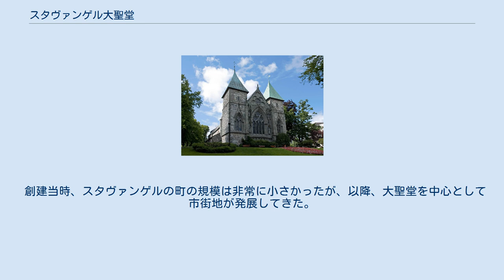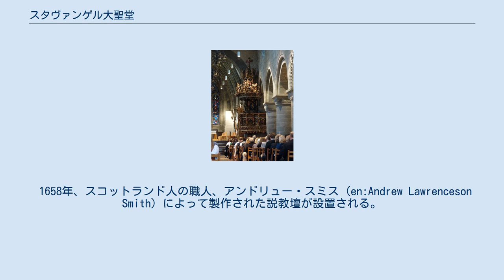スタヴァンゲル大聖堂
スタヴァンゲル大聖堂（スタヴァンゲルだいせいどう、ノルウェー語: Stavanger domkirke, 英語: Stavanger Cathedral）は、ノルウェー南西部、ローガラン県の港湾都市スタヴァンゲルにある大聖堂である。
スタバンゲル大聖堂、スタヴァンガー大聖堂とも表記される。
 説教壇 スタヴァンゲル大聖堂は、イギリス、ウィンチェスターの司教であったレイナルド (Bishop Reinald) によって創設されたもので、ノルウェーで最も長い歴史をもつ。
 創建当時、スタヴァンゲルの町の規模は非常に小さかったが、以降、大聖堂を中心として市街地が発展してきた。
 守護聖人は、セント・スヴィッツン (Saint Svithun) である。
建築様式は、アングロ・ノルマン様式である。
建築資材としては、石が用いられている。
堂内には、およそ800人を収容することができる。
 ステンドグラス 大聖堂の建築工事は、1100年頃に開始され、1125年頃に完成した。
1272年に発生した火災によって、教会堂は被害を受けた。
1300年代に、内陣がゴシック様式に改築された。
 1658年、スコットランド人の職人、アンドリュー・スミス (en:Andrew Lawrenceson Smith) によって製作された説教壇が設置される。
1957年、新約聖書のシーンが描かれたステンドグラスが、ガラスデザイナーのヴィクトル・スパッレ (en:Victor Sparre) によって製作された。
 スタヴァンゲル中央駅 (en:Stavanger Station) から、徒歩で北へおよそ5分ほど行ったところにある。
大聖堂の建物は、ブライア湖 (en:Breiavatnet) のほとりにある丘の上に建てられている。
 北側には、スタヴァンゲル海洋博物館 (no:Stavanger maritime museum) やノルウェー石油博物館 (no:Norsk Oljemuseum) などがある。